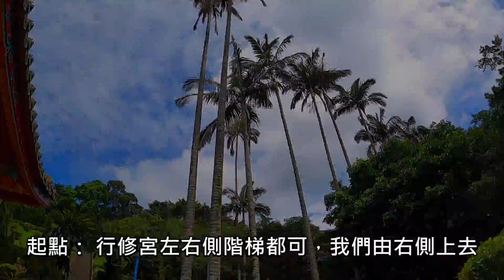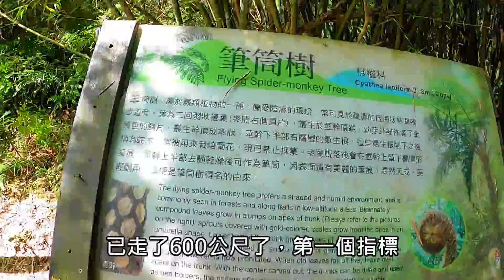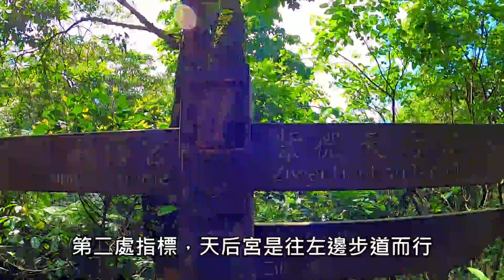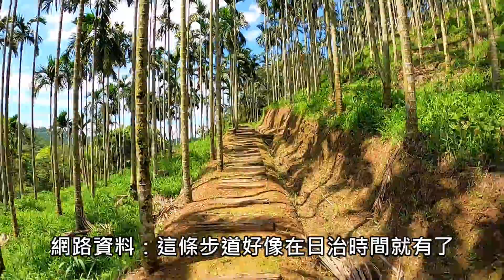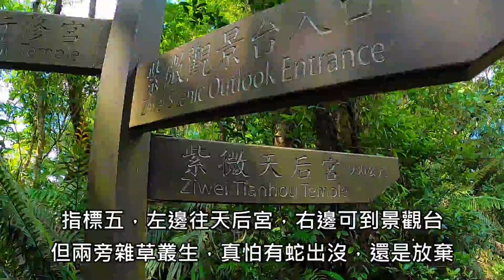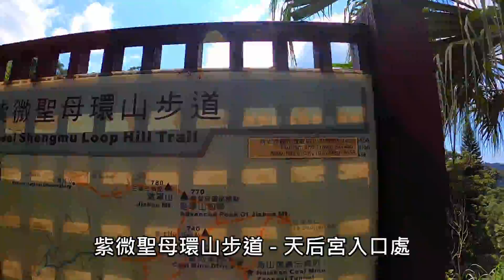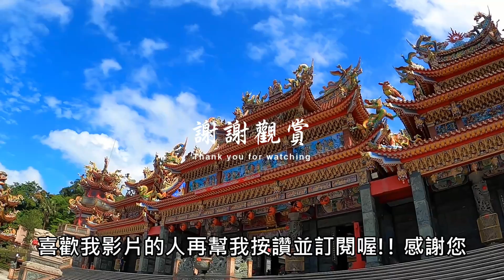【旅遊紀事】紫微聖母環山步道/保甲路步道 行修宮 至 紫微天后宮 Hsing Xiu Temple Hiking to Ziwei Mazu Temple, Sanxia,Taipei, Taiwan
【行修宮】
又稱白雞行修宮、行天宮三峽分宮，即臺北行天宮的分廟。位在新北市三峽區嘉添裏白雞路155號，主奉關聖帝君（又稱山西夫子）、從神關平太子、周倉將軍。供奉神祇以關聖帝君在世時的結拜兄弟和家族、君臣為主，與行天宮祭拜的五恩主很大的不同。此宮與北投行天宮一樣，都有登山步道供信眾健走；在整體廟宇的建築上與臺北行天宮一模一樣，只有少數雕刻不同。但本廟廟名並非行天宮，而是行修宮。本廟創建艱辛，為玄空師父(黃欉居士)獨資，並未募集檀越香火錢籌建。

【紫微天后宮】
聖母應聲化現，本著救世濟民而來，只要心存善念、行正道者皆能受到媽祖的庇祐。而紫微天后宮的聖母自無例外；話說民國六十一年，天后宮的創辦人曾清合先生的長媳曾陳銀，身患重病、藥石罔效，群醫束手無策。曾老先生乃回故鄉雲林縣虎尾天后宮請求玉二聖母慈悲降鑾，醫治半個月才得以痊癒，因虎尾玉二聖母不設分身，但感念聖母神威顯赫恩澤廣被，曾老先生仍率眾回鄉，恭請虎尾天后宮的天上聖母三媽分靈，並於永和成立「永和天后宮」，之後聖母屢示神威救世萬人，未久因濟世、慶典不克容納，乃將天后宮遷到中和，改為「中和天后宮」。民國七十年得到三峽鎮竹崙里，鄧慶雲、鄧忠明、曾榮杉、曾榮儀、張新生、李阿仁和李添丁等七位虔誠的媽祖信徒，捐獻柒仟餘坪充為建廟用地。於是，前主委曾清合先生及中、永和地區等信眾，極力奔走，籌措建廟基金，並結合三峽鎮紫微山當地居民出錢輸力，民國七十二年終於將中和天后宮遷於紫微山，正式成立「紫微天后宮」。